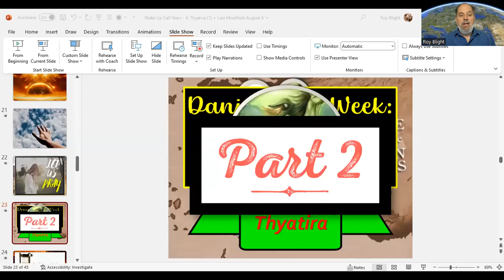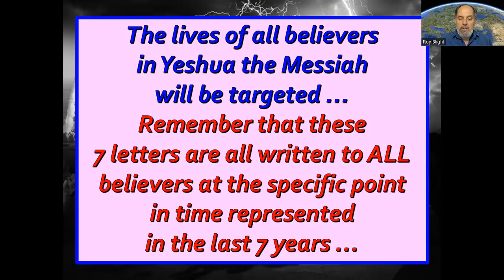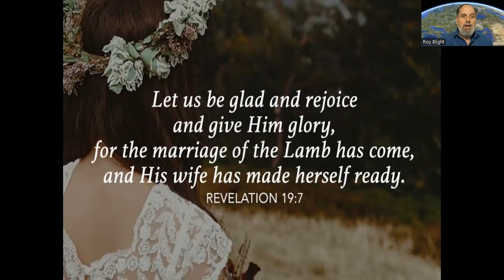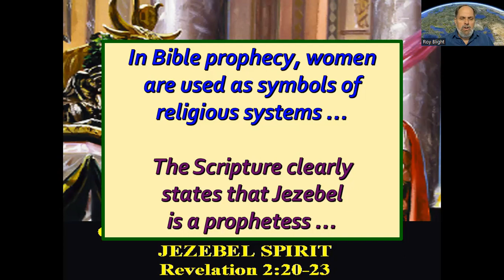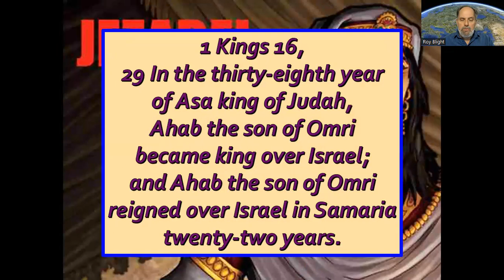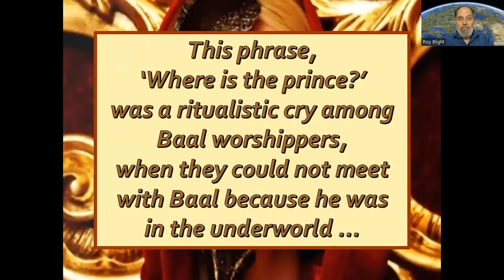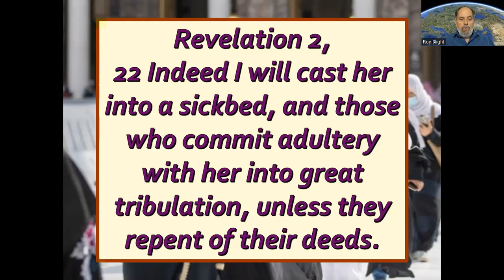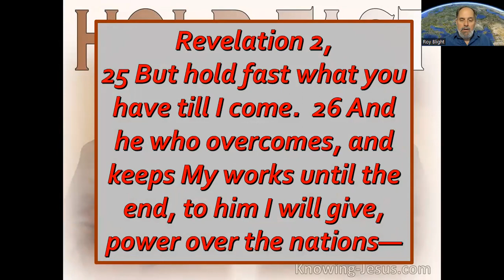August 18, 2023 - Wake Up Call: Thyatira (Part 2)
Join us as we continue our series on the 7 churches in the Book of Revelation. Tonight’s teaching will be on the Church of Thyatira, part 2 of 2.